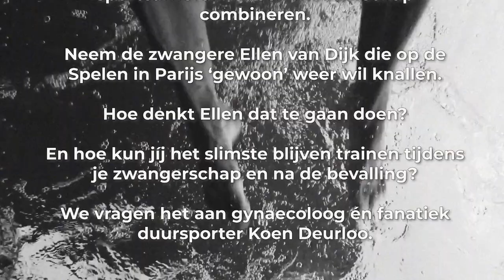#144 Veilig sporten tijdens je zwangerschap en kraamtijd volgens gynaecoloog Koen Deurloo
Dit is de e aflevering van de Slimmer Presteren Podcast, over sport,onderzoek en innovatie. In deze aflevering hebben Gerrit en Jurgen het over "Veilig sporten tijdens je zwangerschap en kraamtijd volgens gynaecoloog Koen Deurloo"

INLEIDING:
Steeds meer vrouwelijke atleten willen hun sportcarrière met een moederschap combineren. Neem de zwangere Ellen van Dijk die op de Spelen in Parijs ‘gewoon’ weer wil knallen.
Hoe denkt Ellen dat te gaan doen?

En hoe kun jíj het slimste blijven trainen tijdens je zwangerschap en na de bevalling? We vragen het aan gynaecoloog én fanatiek duursporter Koen Deurloo.

Aflevering 136 over de interactie tussen sporten en de menstruele cyclus met Merel Wielink

Aflevering 62 over de betekenis van HRV voor je trainingsschema en sportprestatie